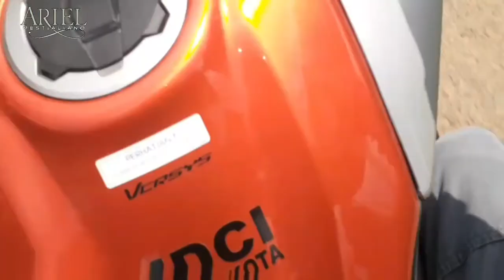PUNCAK DUA | MOTOVLOG VERSYS | JALUR ALTERNATIF PUNCAK BOGOR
riding around puncak,
riding around puncak dua bogor,
motovlog versys,
versys 250,
touring versys,
jalur puncak dua,
touring bekasi puncak,
jalur alternatif puncak,
gunung mas puncak,
walking around,
riding around,
walking around bekasi,
walking around jakarta,
wisata bogor,
riding around bekasi,
riding around jakarta,
riding around bogor,
puncak dua,